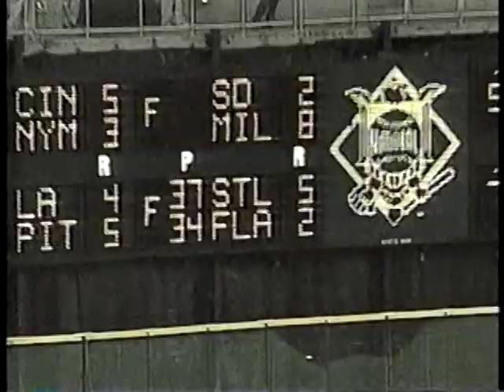1999 MLB Highlights May 31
Happy Memorial Day, 1999!